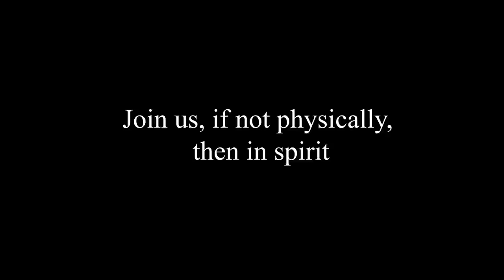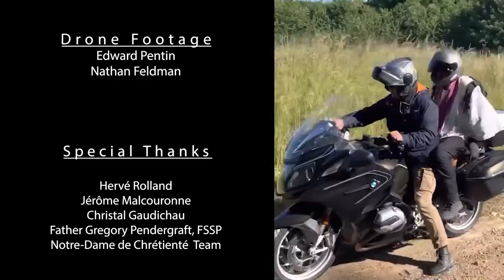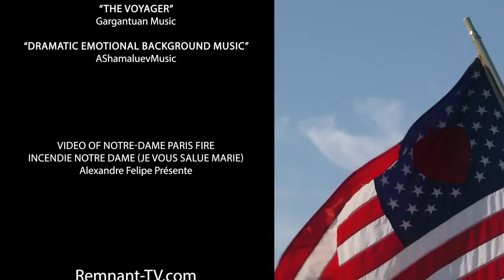HUGE NEWS OUT OF FRANCE: Chartres Pilgrimage is Sold Out!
What does it say about Pope Francis' crackdown on the Latin Mass that, for the first time in history, the Pilgrimage from Paris to Chartres, France, closed its registration ten days early?

U.S. Coordinator, Michael J. Matt, who has walked the Chartres Pilgrimage 30 times, takes us through the magnificent triumph of the Pilgrimage -- the Chez Nous -- as 20,000 pilgrims pack out the Chartres Cathedral as well as the city center last year in Chartres.

This year, there will be even more pilgrims walking the 70-mile route from Paris to Chartres.

Note: Watch all the way to the end, including the credits, to get a feel for this magnificent event and the 1000 volunteers who make it happen.